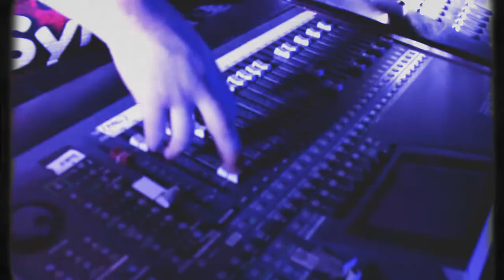Jerome Dillon- Run It(Offical Music Video)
Edited by- Austin Bennet
Shot By- Sam Spitzer, & Evan Newhardt
Song written, performed, &produced by- Jerome Dillon
Butter- Ben Anderson
Bacon- Andrew Malphrus\
Egg- Charles Weppler
Syrup- Joshua Brand
Waffle- Hannah Jenkins
Giraffe- Evan Newhardt
Minitour Pancake- Jacob Lenz
Lucky Charms Man- Hannah Jenkins
Hot Pancake- Evan Newhardt
Hot Dog(the op)- Sam Spitzer

From album "What Is Your Dream Life" Out everywhere!